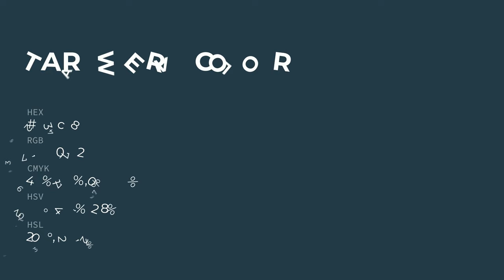Tarawera color 253c48 hex color - Blue color - Warm color 253c48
What color is Tarawera ? 253c48 hex color - Blue color - Warm color 253c48

Hex 253c48 Color Code is also known as Tarawera color.